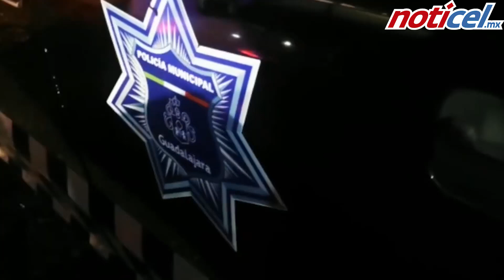Cargaba con una granada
Una revisión de rutina por parte de policías de Guadalajara a un hombre que estaba orinando en la calle llevó a la localización de una granada, la cual portaba el sujeto entre sus pertenencias.

El arresto de Luis “N” de 38 años de edad ocurrió sobre el cruce de las calles Herrera y Cairo y Venustiano Carranza en la colonia Centro Barranquitas.

El sujeto traía consigo un cartucho de granada del calibre 40 milímetros y una bolsa que contenía 240 gramos de cocaína.

El detenido quedó a disposición del agente del ministerio público federal.